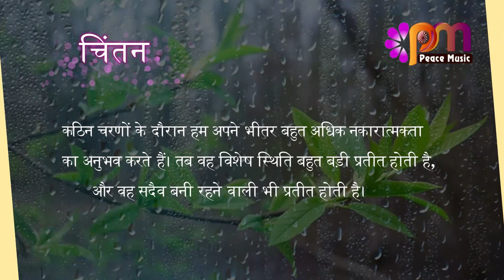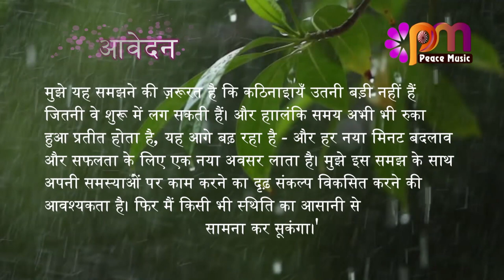13 सितम्बर 2023 आज का सुविचार